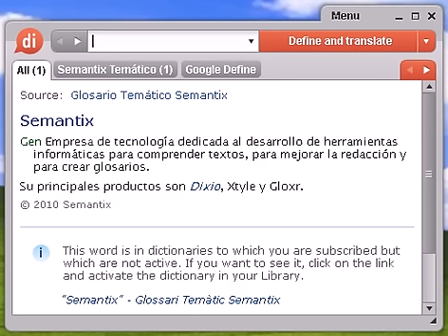Definición de gandul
Source:  Tesauro Español (OpenThesaurus) gandul 1 ganso, vago, holgazán 2 haragán, boludo, pelotudo, holgazán, indolente, maula, perezoso, vago, zángano, remolón, vagabundo, falaz 3 zangandungo, holgazán, vago 4 zanguango, zángano, indolente, perezoso, holgazán, inútil © OpenOffice.org

gandul, diccionario, definición, significado, español, castellano, dixio, gandula, gandulas, gandules